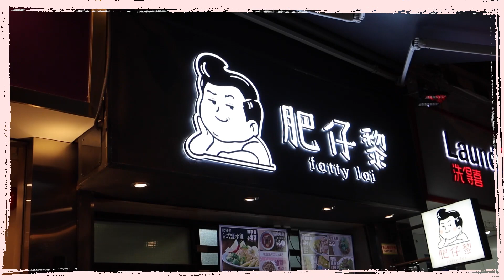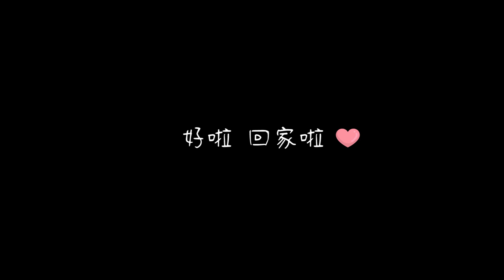【整蠱老公】結婚十週年我又懷孕了😱！？佢反應竟然係咁🔥有無搞錯！内含慶祝互送禮物全過程！絕密素顔片曝光！前方閃請注意😎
0:00 究竟整蠱老公咩？偷偷自製道具
1:16 計劃不順利？！老公突然來接我放工
2:35 入到元朗食大餐
3:23 忍不住的飯前小食！超好味鹽水雞
4:43 正餐！Omakase！
9:58 送禮物時間
10:47 整蠱成功？老公反應竟然...
13:19 回到家仲有驚喜？！

▄▄▄▄▄▄▄⭕️熱門影片⭕️ ▄▄▄▄▄▄▄▄

▄▄▄▄▄▄▄⭕️ 我的開箱⭕️ ▄▄▄▄▄▄▄▄
✚【開箱】$1000網購14樣優質冷凍食材😋！西班牙黑豚肉🍖｜台灣芝士雞排🧀｜日本可樂餅😋